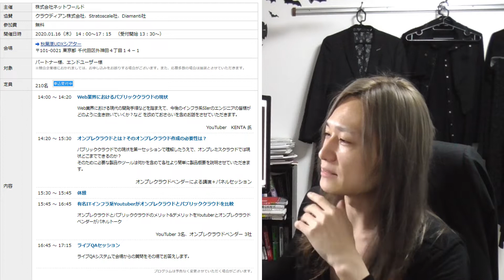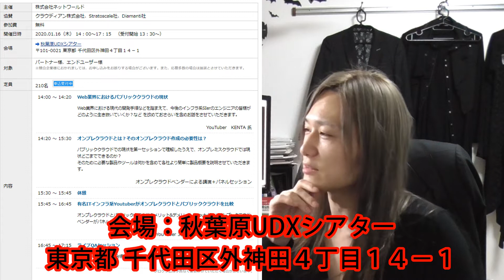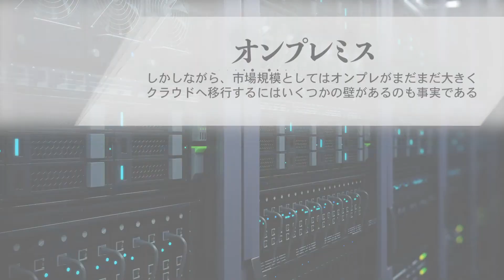【226日目】オンプレvsクラウドセミナーに出演しますよ！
◆参加の応募はこちらからです！

株式会社ネットワールド
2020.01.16（木） 14：00～17：15　（受付開始 13：30～）
〒101-0021 東京都 千代田区外神田４丁目１４－１　秋葉原UDXシアター
15:45 ～ 16:45 有名ITインフラ系Youtuberがオンプレクラウドとパブリッククラウドを比較
オンプレクラウドとパブリッククラウドのメリット&デメリットをYoutuberとオンプレクラウドベンダーがパネルトーク

一日1本のアップを心掛けています。

★主な配信内容
・インフラエンジニアとしての経験、アウトプット
・ひとり社長としての会社経営
・技術情報

★編集してくださっている方のメールアドレス

1990年 東京県生まれ。

2013/4 IT会社に新卒で入社
2016/1 IT会社に転職
2017/4 会社員を卒業してフリーランスに
2018/8 資本金100万円で株式会社ヴァンデミックシステム設立

主な事業
・インフラ基盤設計構築運用
・クラウドへのシステム移行
・ITコンサルティング

得意技術
Microsoft系技術（Azure/Office365/WindowsServerなど）が得意です。